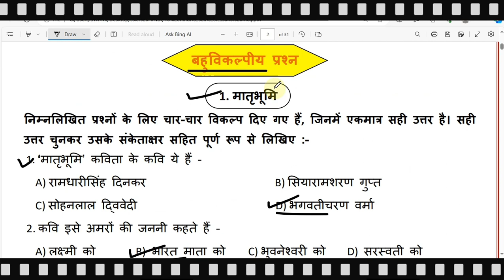1. Matrubhumi ll sslc hindi ll mcq with answer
*8*ನೇ ತರಗತಿ.

2. Please join our telegram group

3. please follow in Instagram...

4. please follow my whatsup channel